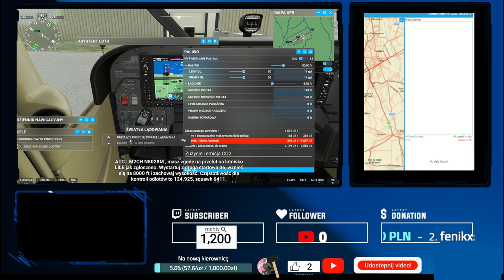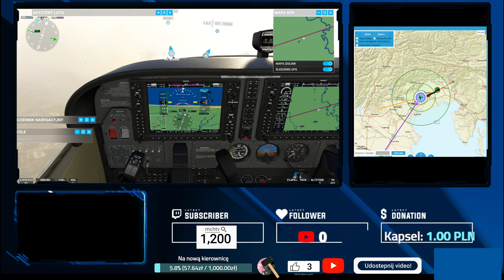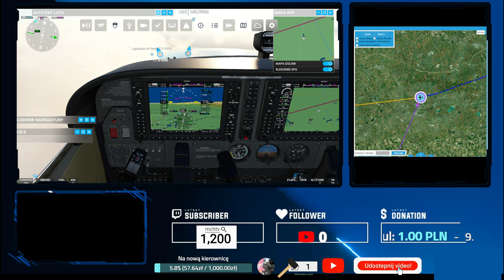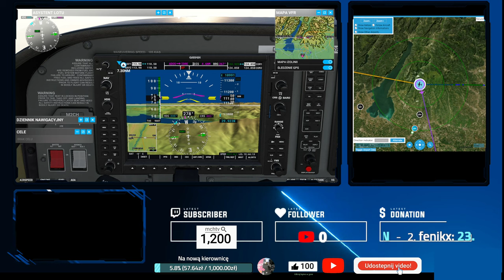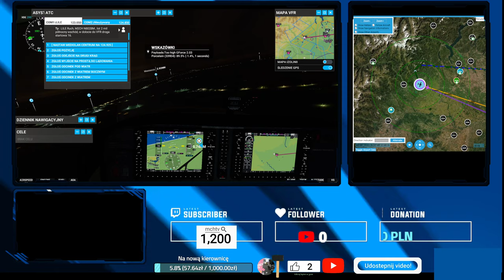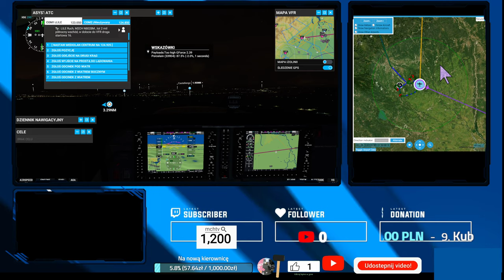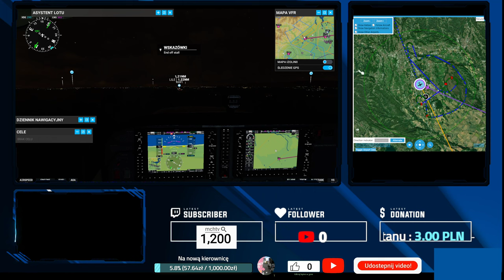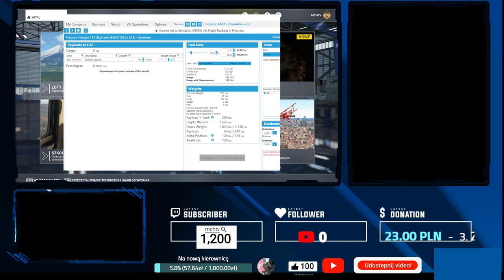MFS - Lot z LIPI ( IT )do LILE ( 🇮🇹 ) #2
Przewozimy porcelanę  z lotniska  LIPI w Rosa na lotnisko LILE w Biella.
W czasie lotu podziweiamy piękny zachód ☀️. Samo lądowanie odbywa się już w ciemnościach. Podczas schodzenia do ladowania podziwiamy piękną nautostradę 🎿 ⛷ 🏂.

Na tej trasie zarobimy ʘ‿ʘ   10k 💵

Jeżeli chcesz wspomóc rozwój mojego kanału na youtube i mojej lini lotniczej  🛫  to zapraszam do wpłat tutaj   🏦💵💵💵 :